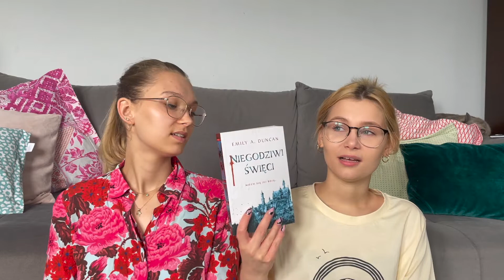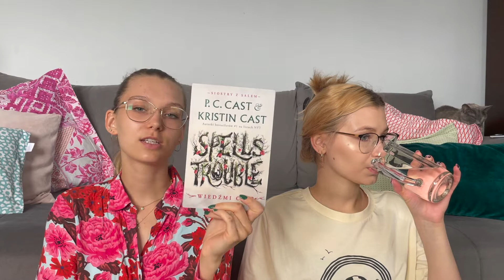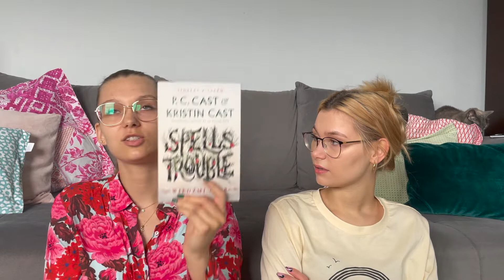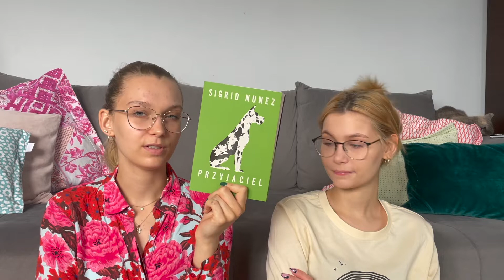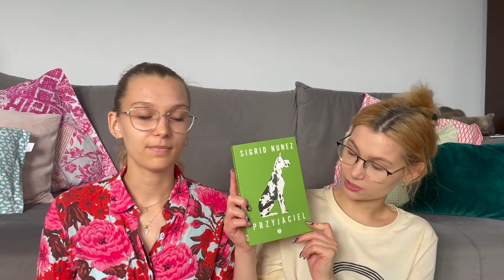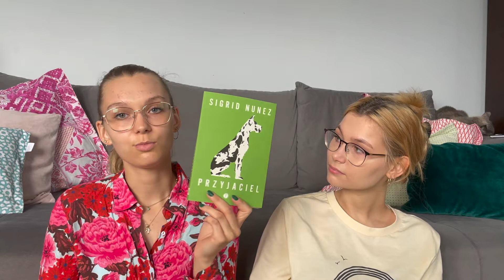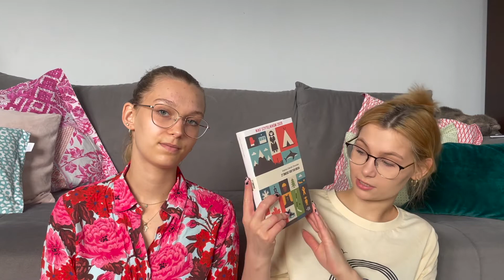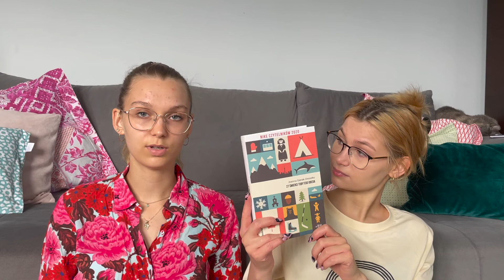czerwcowy wrap up 📚🍒🌼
Cześć!
W dzisiejszym filmie podsumowujemy nasz czytelniczy czerwiec ☺️ Gaba przeczytała aż 5 książek! A wy ile książek przeczytaliście w czerwcu? Która z nich najbardziej przypadła wam do gustu?

nasz bookstagram: @fantastyczne_siostry